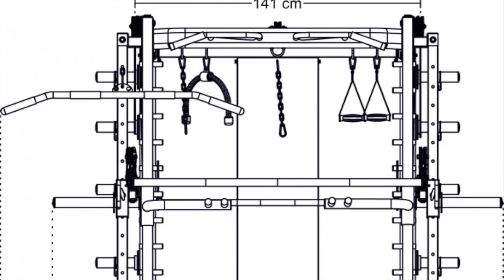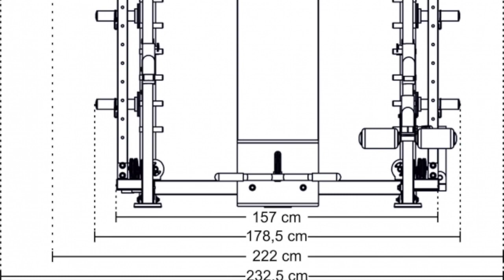✅ Maxxus Multipresse 10.1 Kraftstation für zuhause – Kaufberatung zum Duplex Kraftgerät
🥇In diesem Video geht es um die Maxxus Multipresse. Außerdem könnt ihr euch hier das aktuelle Angebot sichern!👌🏼

Die Maxxus Multipresse 10.1 ist eine Kraftstation für zuhause, die hochwertig ist und zu einem sehr günstigen Preis daherkommt. Dementsprechend bietet das Modell ein sehr gutes Preis-Leistungsverhältnis. Das Gerät ist dabei sehr vielseitig einsetzbar. Die Maxxus Kraftstation bietet Beincurler (+reverse), Latzug, Duplex-Station, Trainingsbank, Gewichtsablagen, Dip Station, Rudern, geführte Langhantel und Klimmzugstation. Außerdem laut Hersteller eine bis zu 300kg maximale Beladung hier problemlos möglich. Das Gerät ist insgesamt sehr stabil und bietet nur kleine Schwächen in der Verarbeitung des Latzugs. Gerade aber die Hantelbank überzeugt. Allerdings müssen die Gewichte extra gekauft werden! Der Maxxus Multipresse 10.1 Test fällt alles in allem aber sehr positiv aus, wie die meisten Ergebnisauswertungen zeigen.

Quelle des Audiotitels im Intro:
Titel: Shine
Künstler: Spektrem